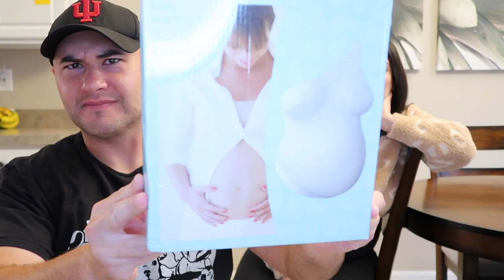PREGNANCY BELLY CAST AT 9 MONTHS PREGNANT **wait for the results**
Hi everyone. Today we are going to try a belly casting kit on Nancy's belly at 37 weeks and one day pregnant to keep as a memory for our first child. We appreciate your support.